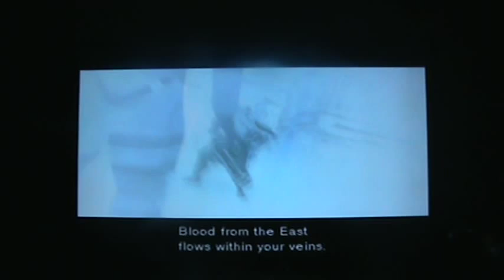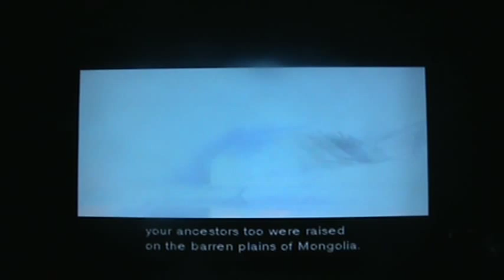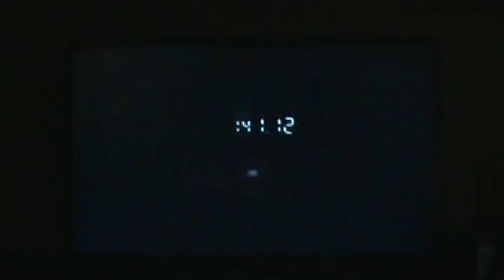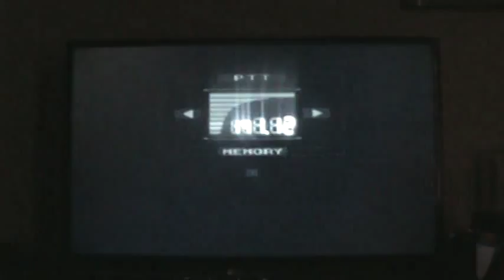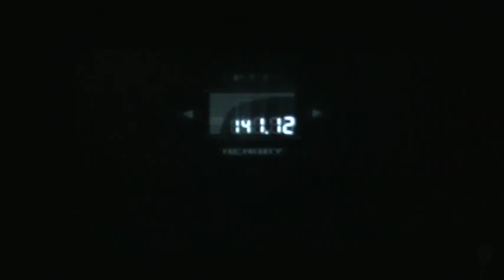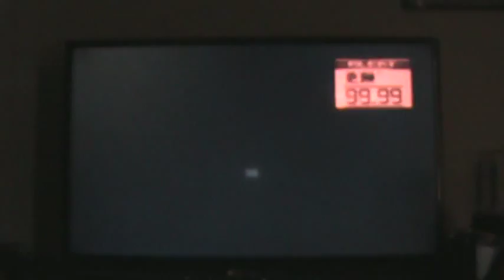Metal Gear Solid 1 ps3 part 6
Metal Gear Solid 1 ps3